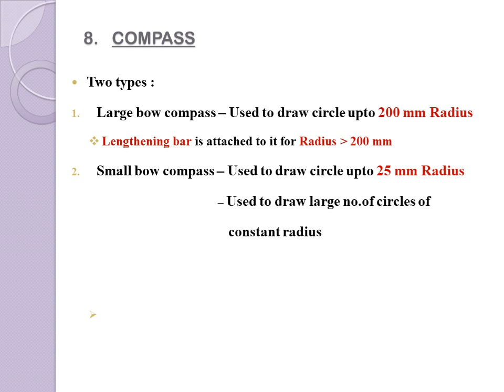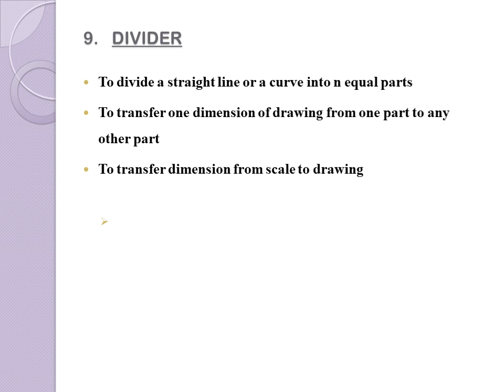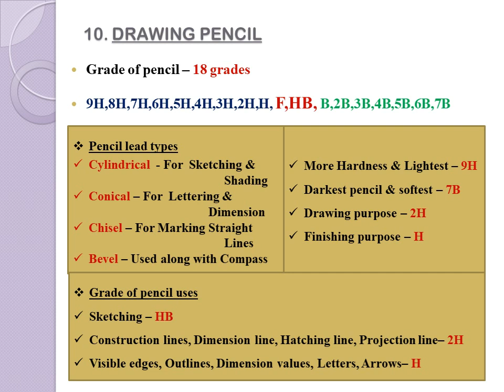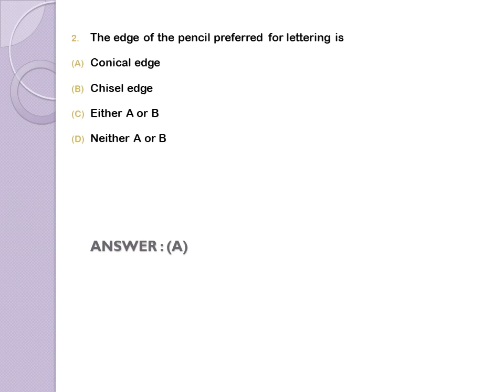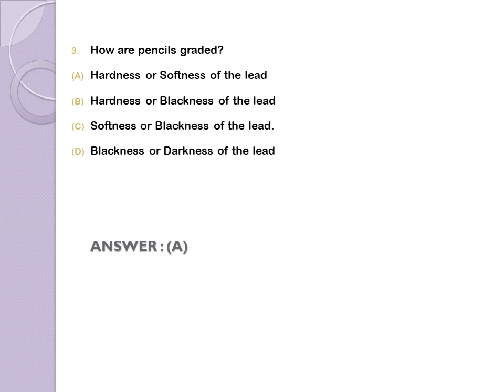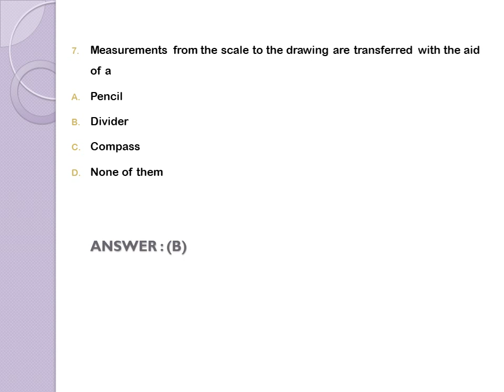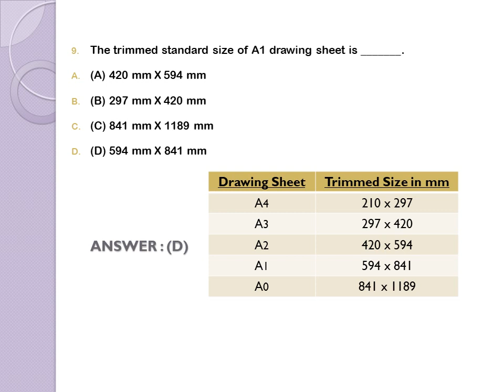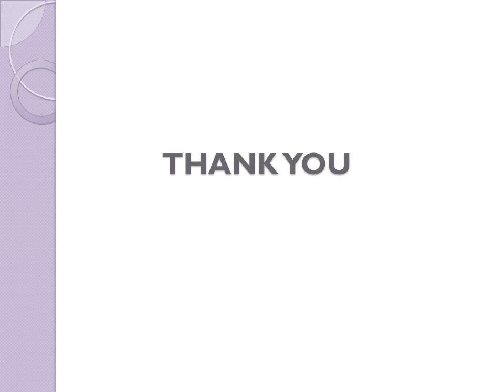Kerala PSC Tradesman Civil/Draftsman Grade 2(Cat.No.668/2021, 413/2019, 756/2021) Demo class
AEI
AE(Pwd)
Electrical Supervisor
Draftsman grade 1
KWA Operator

Syllabus description vedio

60 days study plan

Demo class